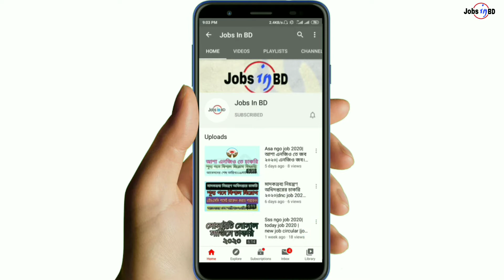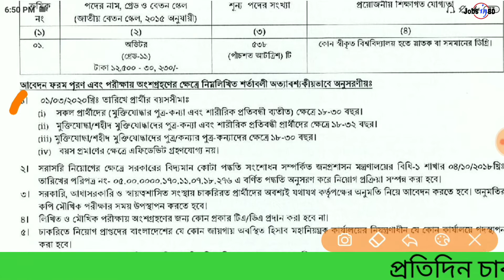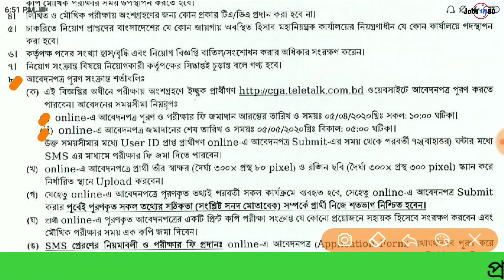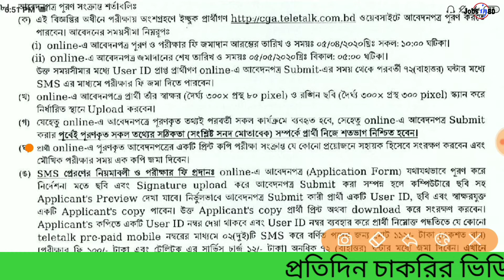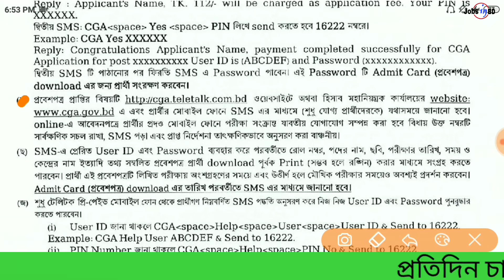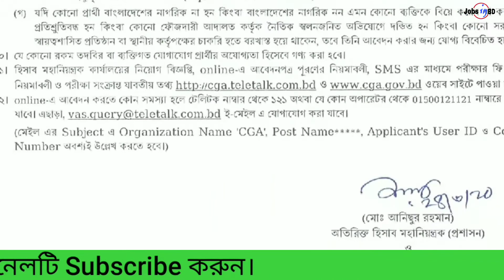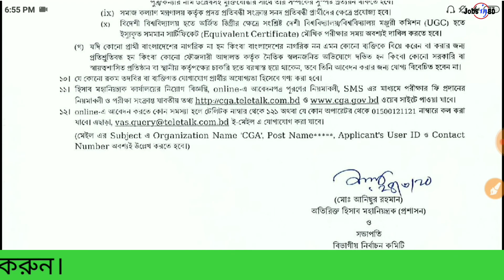হিসাব মহানিয়ন্ত্রকের কার্যালয়ে চাকরি ২০২০| Govt job circular 2020| Jobsinbd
ভিডিওটি যদি ভালো লাগে তাহলে
প্রতিদিন কোনো না কোনো চাকরির ভিডিও অবশ্যই পাবেন।আপনাদের সহযোগিতা পেলে
কাজ করতে উৎসাহ পাবো। ☑
এর আগেও আমার একটি চ্যানেল ছিলো
ব্যাক্তিগত কারণে চ্যানেলটা রিমুভ করতে হয়েছিল 😭
করে রাখুন।
⏩বিজ্ঞপ্তি ডাউনলোডঃhttps:⏪

⏩সাম্প্রতিক প্রকাশিত নিয়োগ বিজ্ঞপ্তিঃ⏪👇👇
☑বাংলাদেশ কম্পট্রোলারে চাকরি||অডিট জেনারেল এর কার্যালয়ে চাকরি|| Govt job|| new job 2020

id link pending.